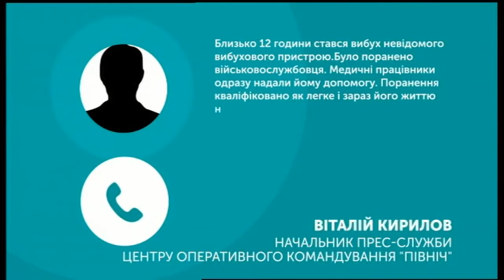21.11.2018. Новини. 08:30